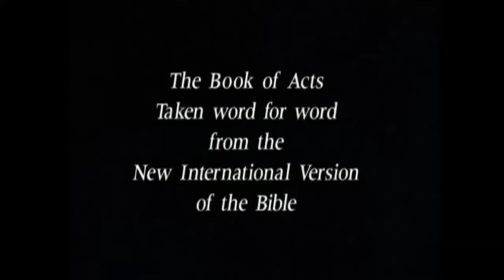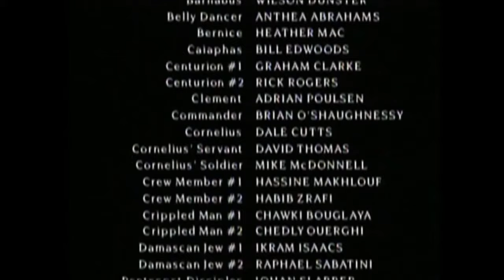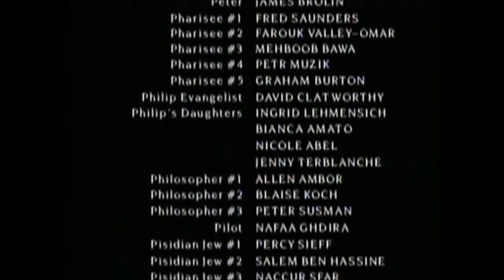Film completo "Gli Atti degli Apostoli" - Dopo la resurrezione di Gesù-lo Spirito santo sui credenti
Film HD completo: Il vangelo di Luca | Gesù Cristo: ricevete la vita eterna | Italian Gospel of Luke
Film completo: Il Vangelo di Giovanni | Gesù Cristo: Come ricevere la vita, pace e felicità eterna!
Leggi la bibbia:
00:00 - Chapter 01 Jesus ascends to heaven after the resurrection
07:06 - Chapter 02 The Holy Spirit descends on 120 disciples - Peter's first preaching
15:10 - Chapter 03 The Holy Spirit begins to work with the disciples
19:50 - Chapter 04 Arrest of Peter and John
25:01 - Chapter 05 Numerous miracles in Jerusalem
33:45 - Chapter 06 Institution of deacons - Stephen is arrested
36:31 - Chapter 07 Stephen's Speech - Stephen is Killed
46:37 - Chapter 08 Persecution of the church - Philip in Samaria -an Ethiopian minister converts
53:25 - Chapter 09 The Conversion of Saul
1:01:50 - Chapter 10 The Gospel Announced to the Pagans: Cornelius
1:08:40 - Chapter 11 Peter:"This is why I baptized the pagans"
1:13:57 - Chapter 12 Herod Agrippa Kills James. Peter Escapes Prison
1:19:58 - Chapter 13 First missionary journey
1:28:49 - Chapter 14 Paul stoned at Lystra
1:36:16 - Chapter 15 The Jerusalem Conference
1:42:30 - Chapter 16 The Holy Spirit Leads Paul to Macedonia
1:51:49 - Chapter 17 Paul in Thessalonica, Berea and Athens
1:58:09 - Chapter 18 Paul in Corinth and Antioch
2:03:13 - Chapter 19 Paul in Ephesus
2:11:16 - Chapter 20 Paul: in Macedonia and Greece. Speech to the Elders of Ephesus
2:19:21 - Chapter 21 Paul: in Tyre and Caesarea. Arrested in Jerusalem
2:26:30 - Chapter 22 Paul's speech to the Jews
2:32:34 - Chapter 23 Paul's speech to the Sanhedrin. Conspiracy against Paul
2:38:24 - Chapter 24 Paul accused before Governor Felix
2:42:59 - Chapter 25 Paul before Festus the new governor
2:48:11 - Chapter 26 Paul's Defense Before King Agrippa
2:54:05 - Chapter 27 Paul sent to Rome - The shipwreck
3:01:35 - Chapter 28 Paul in Malta, and in Rome